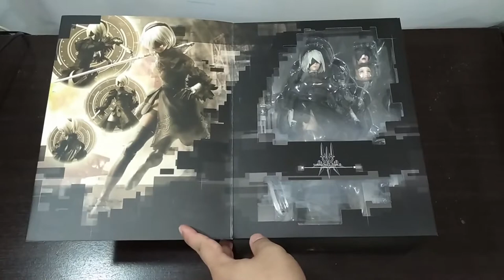Play Arts Kai 2B Nier Automata Review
Yok kita liat Play Arts Kai 2B Nier Automata Yorha Type B No.2
Keseluruhan figurnya cakep banget, kualitas standar PAK - klo orang yang banyak komplain pasti cerewet dah, banyak keluhan nya soalnya.. Apa aja??

Play Arts Kai 2B Nier Automata Yorha Type B No.2 review in Bahasa Indonesia and English sub.
PAK gives us a beautiful figure this time, but.. still lots of complaints on my side.. what??